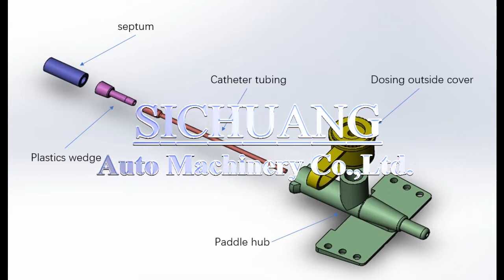IV Cannula Wing body 5 parts Automation Assembly Machine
For any more details, please contact below:
SICHUANG AUTO MACHINERY CO.,LTD
Add: Shunde district, Foshan city , Guangdong province ,China
Contact person : Gina Fan ( Sales manager )